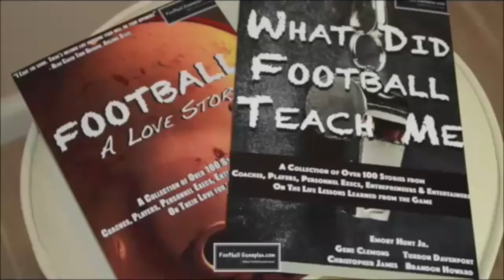FBGP's 2016 East West Shrine Game Interview: Cory Johnson